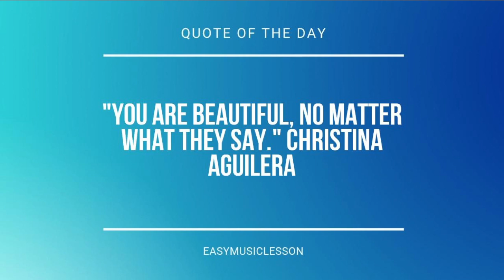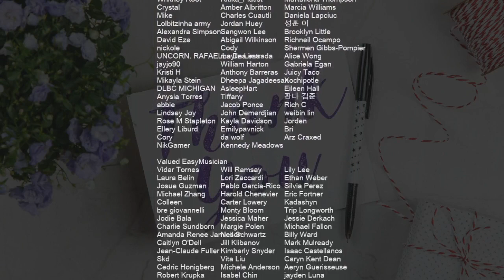How to play Mother by Meghan Trainor on Alto Sax (Tutorial)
Comment and let us know how the videos have helped you. It keeps us going! :)The easiest way to learn how to play Mother by Meghan Trainor on the alto sax. It's a alto sax tutorial for Mother by Meghan Trainor.

EasyMusicLesson teaches you to play the your favorite instrument, through easy and simple animation so that you too can learn how to play Mother by Meghan Trainor on the alto sax easily. A alto sax tutorial with visual animation graphic.

Chords of Saxophone arrangement:
A Maj   E Maj   E Dom 7   A Maj   A Maj   C# Dim   F# Min 7
F Maj   E Sus 4   A Maj   B Min   A Maj   B Min   A Maj   B Min
A Maj   B Min   D Maj   D Min   A Maj   G Maj   F# Maj   B Dom 7
B Maj   C# Min   D Maj   D# Dim   E Maj   A Maj   E Maj   E Dom 7
A Maj   A Maj   C# Dim   F# Min 7   F Maj   E Sus 4   A Maj
B Min   A Maj   B Min   A Maj   B Min   A Maj   B Min   A Maj
B Min   A Maj   B Min   D Maj   D Min   A Maj   G Maj   F# Maj
B Dom 7   B Maj   C# Min   D Maj   D# Dim   E Maj   A Maj   E Maj
E Dom 7   A Maj   A Maj   C# Dim   F# Min 7   F Maj   E Sus 4
A Maj   B Min   A Maj   B Min   A Maj   B Min   A Maj   B Min
A Maj   B Min   A Maj

Melody notes of Saxophone:
C#5 C#5 C#5 D#5 C#5       C#5 C#5 C5 C5
D#5   C#5   C#5 C#5 C#5 C5 B4
A#4         C#5 D#5 F5
F#5   F#5   F#5 F#5 A#5 G#5 F#5
D#5         F#5 F5 D#5
C#5 F#5       B4 B4 A#4 G#4
F#4           A#4 G#4
A#4   C#4     A#4 G#4 A#4 A#4 G#4
A#4   G#4     D#5 C#5 D#5
A#4   A#4   A#4 A#4 G#4 A#4 A#4
A#4   G#4     C#4 A#4 A#4 G#4
A#4   F#4     A#4 C#5   A#4
A#4   G#4   C#4 D#5 C#5 D#5
A#5   D#5 D5 D#5 A#4 A#4 A#4 G#4
A#4   G#4     F#4 A#4 C#5
D#5   D#5   D#5 F#5     D#5
D5   D5   D5 F#5     D5
C#5   C#5   C#5 A#5   G#5   F#5
D#5       C#5 D#5 F5
F#5     F#5 C#6   F#5   F#5
F5       C#5 C#5 C#5
D#5 C#5       C#5 C#5 C5 C5
B4         C#5 C#5 C#5
F#4         D#5 C#5 D#5
F#4 A#4 C#5 F5 D#5 D#5 F#4
G#4 B4 D#5 F#5 F5 D#5 C#5 D#5
G#4 B4 D#5 F#5 F5 A#4 A#4 F#4
G#4 F#4 G#4 F#4 A#4 C#4 G#4 G#4 F#4
G#4 F#4 G#4 F#4 A#4 C#4 C#5 B4 A#4 A#4
G#4   A#4 F#4 G#4   A#4 F#4 F#4
G#4   G#4 F#4 A#4 C#4 A#4 G#4 A#4 A#4 G#4
A#4   F#4     A#4 A#4 A#4
A#4   A#4   A#4 G#4 A#4 G#4 A#4 G#4 A#4
G#5   D#5     C#5 D#5 F5
F#5 F5       C#5 C#5 C#5
G#4 B4 D#5 F#5 F5 D#5 D#5 C#5 D#5
G#4 B4 D#5 F#5 F5 C#5 D#5
F#4 A#4 C#5 F5 D#5 D#5 C#5 A#4
G#4
G#4 B4 D#5 F#5 F5